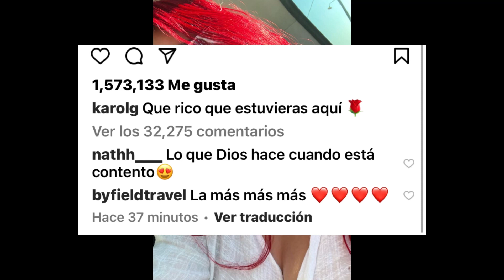KAROL G LLAMA A ANUEL Y SUBE FOTO EN CUERA 😲 ANUEL SE PONE RÁPIDO CON KAROL G 😫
KAROL G LLAMA A ANUEL Y SUBE FOTO EN CUERA 😲 ANUEL LE DA LIKE A FOTO DESNUDA A KAROL G 😲